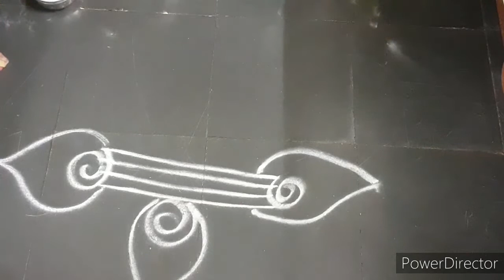DAILY SIMPLE EASY RANGOLI 😀😀💯